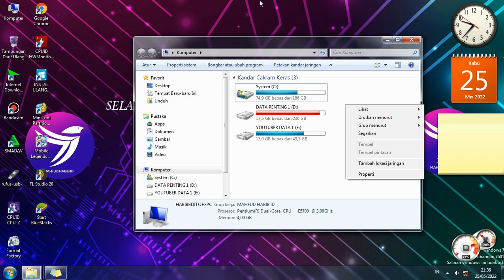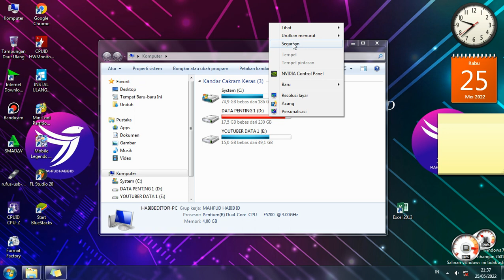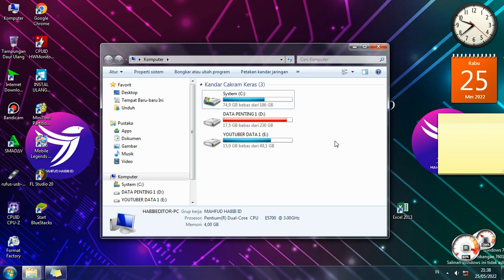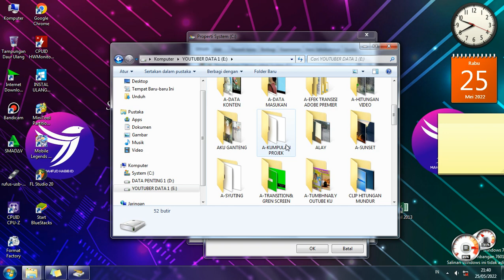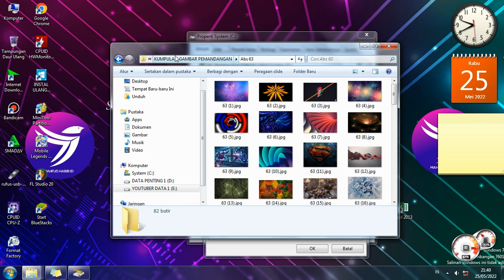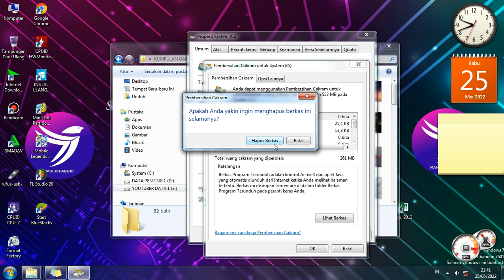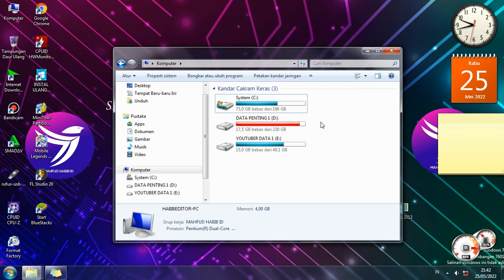Tutorial Mebersihkan File Sampah Diwindows Tanpa Aplikasi | Cara Membersihkan File Usang di Windows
Assalamualikum semuanya semoga kalian sehat selalu yah dan diberikan umur yang panjang Oleh Allah Swt.

Nah divideo x ini saya memberikan cara bagaimana Mebersihkan File Sampah Diwindows Tanpa Aplikasi dengan mudah bagi kalian yang baru pertama x mengunakan komputer atau laptop dan masih belum paham betul kunci kuncinya nah disni lah kita belajar bersama mengenal windows lebih jauh semoga yang saya sampaikan bisa berguna yah buat kalian yang masih pemula heheh ,oh yah jangng lupa dukung chanel ini yah dengan cara klik subscribe dan tanda loncengnya dinyalain  agar tidak ketinggalan video terbaru dari Mahfud Habib id , dan supaya saya semangat buat upload  video terbaru lainya   gays hheheeheh,sekian tutorial saya wasalamualikum warahmatulahi wabarahkatu.

tutorial youtuber life roblox,
tutorial youtuber life,
tutorial edit video youtuber pemula,
tutorial daftar youtuber,
tutorial daftar google adsense bagi youtuber pemula,
tutorial youtube ads,
tutorial youtube adsense,
tutorial about youtube channel,
tutorial intro youtube aesthetic,
tutorial intro youtube alight motion,
tutorial thumbnail youtube aesthetic,
tutorial intro youtube aesthetic capcut,
tutorial banner youtube anime,
awan gunung tutorial youtuber pemula,
makeup tutorial south african youtuber,
tutorial cara menjadi youtuber gaming hp android,
tutorial awal jadi youtuber,
how to become a youtuber tutorial,
makeup tutorial but i'm a faceless youtuber,
tutorial audiovisual del youtuber luis elvis,
youtuber reaccionando al tutorial de arkadia 2,
youtubers reaccionan a tutorial de arkadia 2,
youtubers reaccionan a el tutorial de arkadia,
tutorial youtube bisa keluar,
tutorial youtube biar banyak yang nonton,
tutorial youtube biru,
tutorial youtube banner,
tutorial buat youtuber pemula,
tutorial buka youtube,
youtube tutorial background music,
youtube tutorial background music meme,
tutorial buka youtube biru,
tutorial buka youtube di tv,
tutorial belajar jadi youtuber,
tutorial membuat playlist di youtube bagi youtuber pemula,
tutorial para ser un buen youtuber,
tutorial youtube channel,
tutorial youtube cara mengisi deskripsi,
tutorial cara youtube premium gratis,
tutorial closing youtube kinemaster,
tutorial closing youtube capcut,
tutorial cover youtube,
tutorial cara youtube warna hitam,
tutorial jadi youtuber cover lagu,
tutorial intro youtube capcut,
thumbnail tutorial youtube canva,
cara mudah membuat thumbnail youtube tutorial youtuber pemula,
tutorial cara menjadi youtuber,
tutorial cara mendaftar jadi youtuber,
tutorial cara jadi youtuber gaming,
a casual makeup tutorial but i'm a faceless youtuber,
tutorial cara menjadi youtuber gaming,
kesalahan youtuber pemula mac tutorial channel,
tutorial como ser youtuber,
tutorial como ser youtuber virtual vtuber,
pakoyaso tutorial de como ser youtuber,
tutorial youtube di latar belakang,
tutorial youtube di tv,
tutorial youtube dark mode,
tutorial youtube di latar belakang iphone,
tutorial youtube desktop,
tutorial youtube di latar belakang xiaomi,
tutorial youtube di tv akari,
tutorial download youtube vanced,
tutorial download youtube biru,
tutorial download youtube ke galeri,
di atas awan tutorial youtuber pemula,
negri di atas tutorial youtuber pemula,
backsound yang sering dipakai youtuber tutorial,
lagu ncs yang sering dipakai youtuber tutorial,
tutorial de cómo ser youtuber,
youtuber reaccionan al tutorial de arkadia,
tutorial youtube error,
tutorial editor youtuber,
tutorial edit youtube video,
tutorial edit youtube,
tutorial en youtube,
tutorial edit youtube gaming,
tutorial youtube vanced error,
tutorial menjadi youtuber tanpa edit,
youtube tutorial english,
tutorial edit video filmorago untuk youtuber pemula,
tutorial fyp youtube,
tutorial for youtube channel,
tutorial for youtube video,
tutorial for youtube intro,
tutorial jadi youtuber ff pemula,
tutorial menjadi youtuber ff pemula,
thumbnail tutorial youtube for gaming,
tutorial opening youtube filmora,
tutorial intro youtube filmora,
tutorial seo youtube fitur terbaru dari crom,
tutorial youtube gondrong labanan,
thumbnail tutorial youtube gaming,
tutorial live youtube game,
tutorial youtube mode gelap,
tutorial youtube premium gratis,
tutorial mendownload youtube go,
thumbnail tutorial youtube gacha club,
tutorial intro youtube gaming,
thumbnail tutorial youtube gacha,
tutorial jadi youtuber gaming pemula modal hp,
tutorial menjadi youtuber gaming pemula,
tutorial jadi youtuber gaming,
gaji youtuber tutorial,
glam with prachi youtuber makeup tutorial,
tutorial para ser youtuber gamer,
tutorial youtube hitam,
tutorial header youtube,
tutorial hashtag youtube,
youtube tutorial hindi,